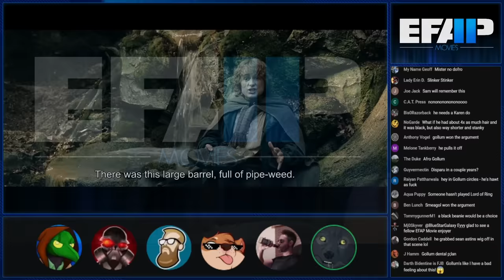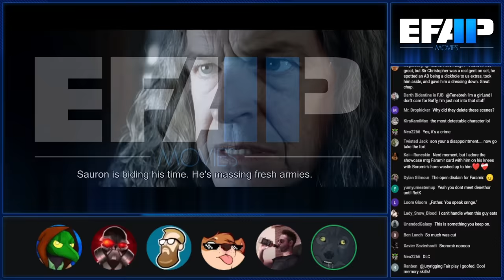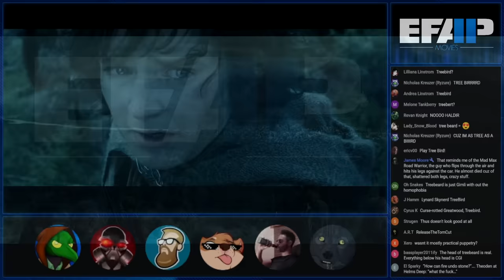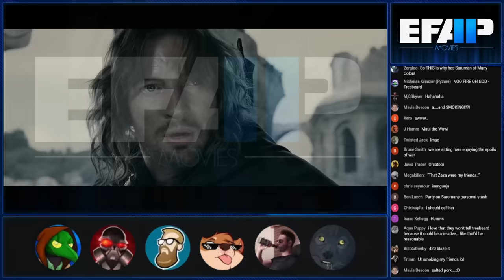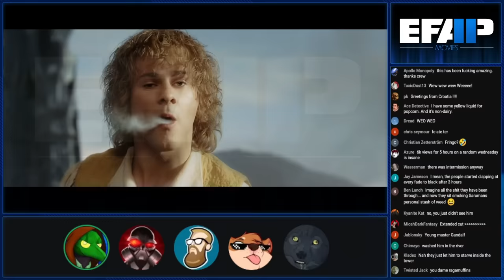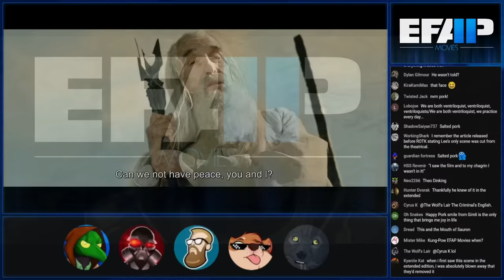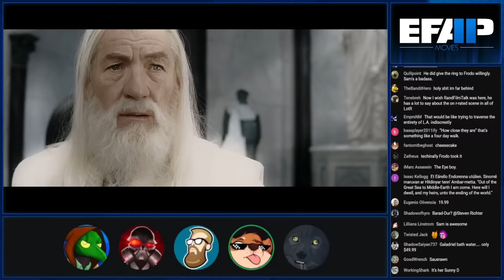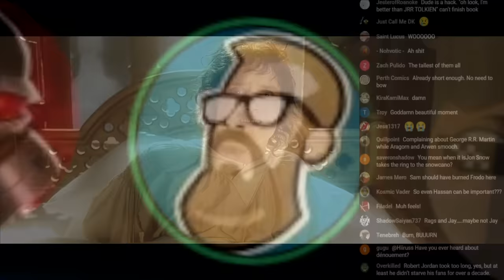EFAP Movies - Minis - Discussing Adaptation and the Theatrical vs. Extended II